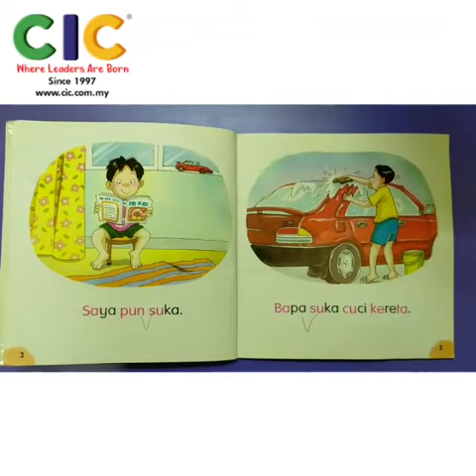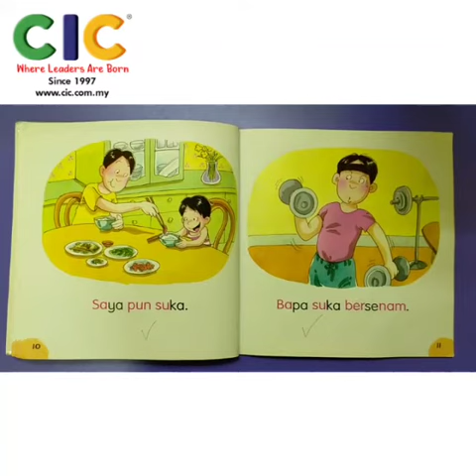Seronoknya Membaca : Bapa Saya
Buku Cerita
Teacher Ika
CIC Bangi Gateway